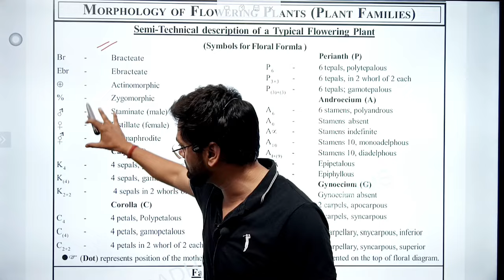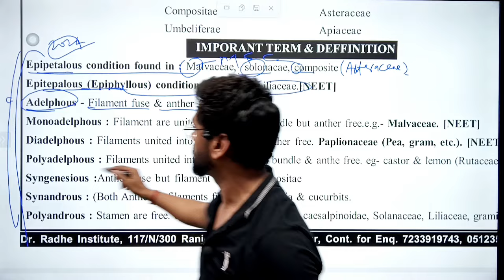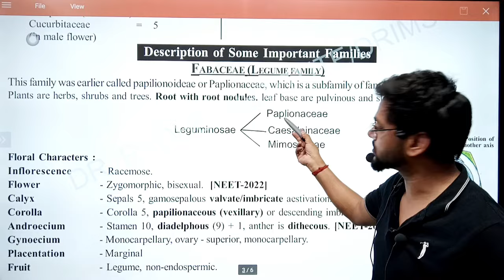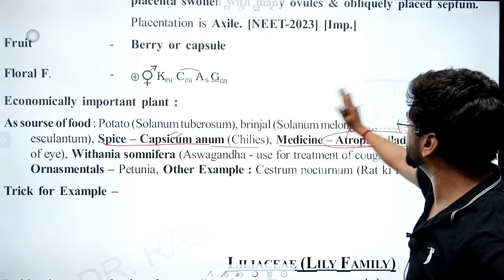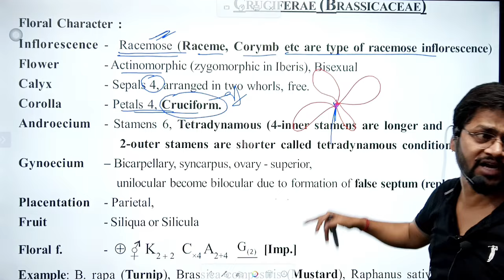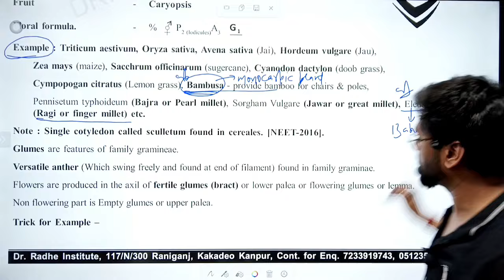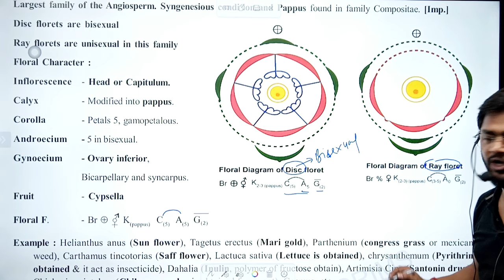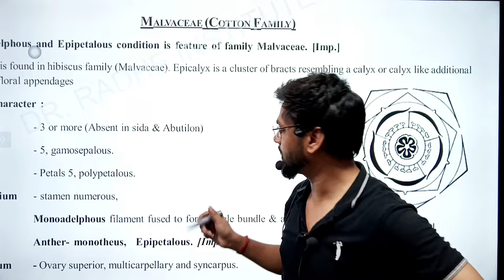Important Families of Angiosperm| Morphology of plants | NEET 2024 |With best trick | Dr. Radhe Guru